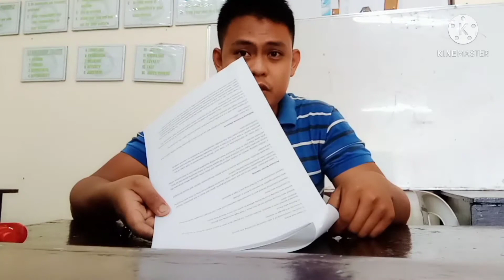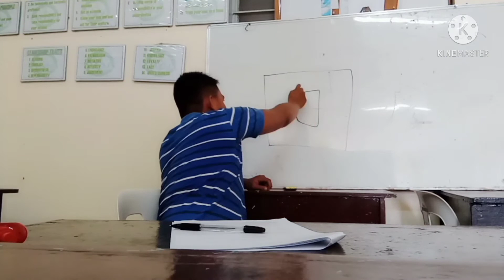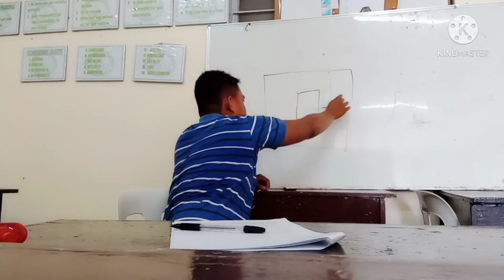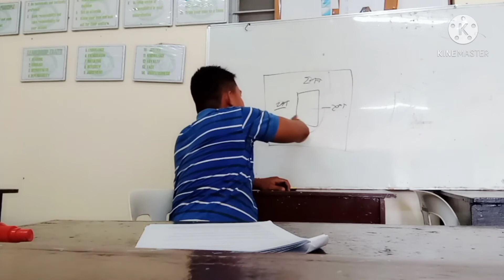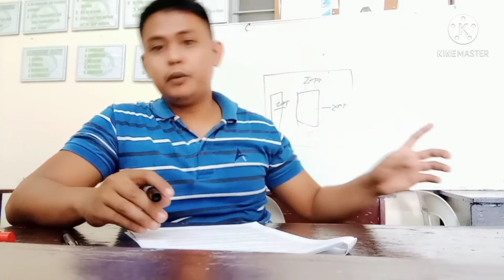industrial security part 3 lecture